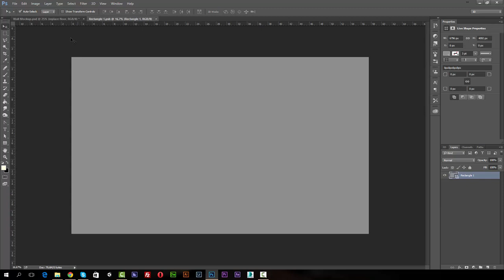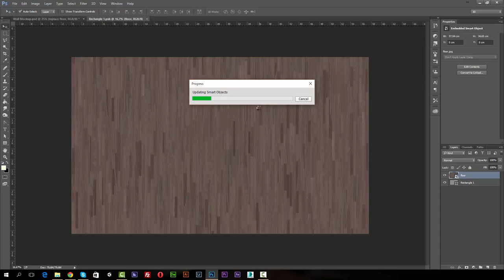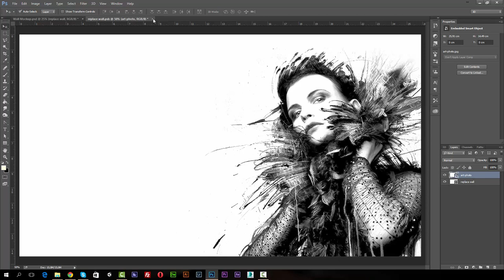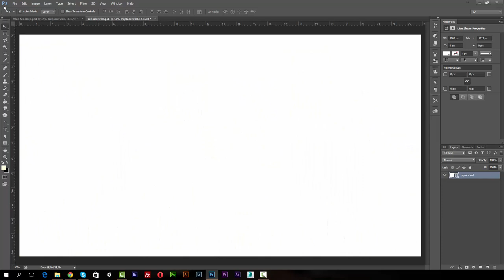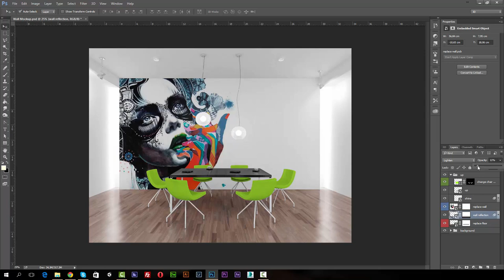Wall art PSD Mockup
Easy PSD Tutorial